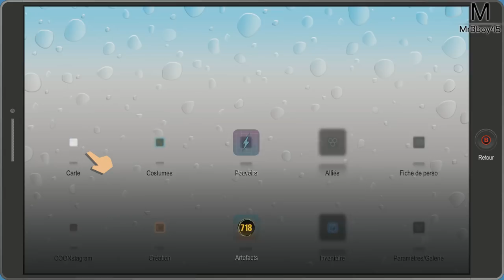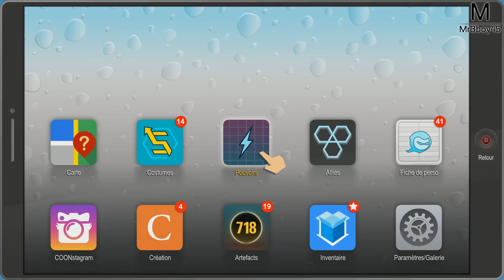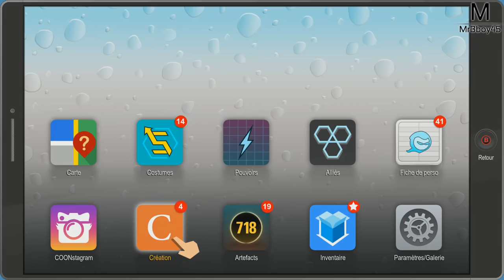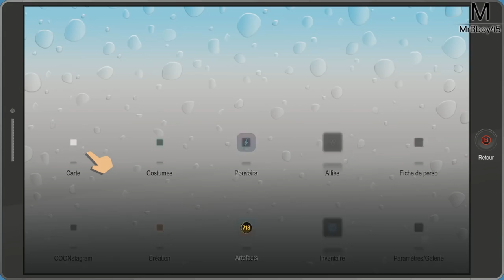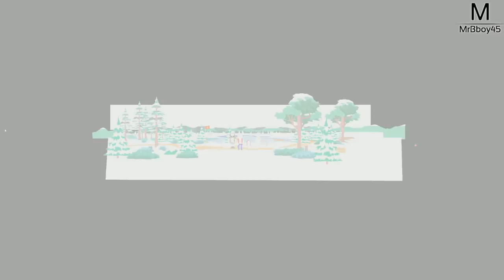South Park : L'Annale du Destin | Oh, Jesus de Nazareth | Ep 22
A la poursuite du Coon (toujours) !

Pour m'écrire ?

MrBboy45
CDV 52791
350, chemin du Pré Neuf
38350 La Mure
FRANCE

Une Boutique ?

MON TIPEEE

Partenaire !